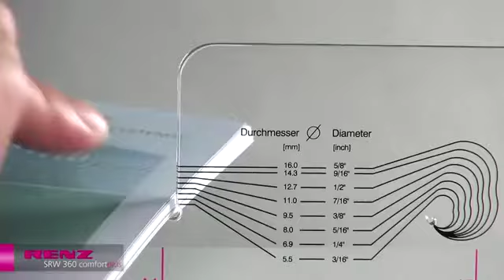RENZ Binding Machine - SRW 360 Comfort Plus | DBC Group Ireland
The Renz SRW 360 Comfort plus is one of our most popular wire binding machines. The srw comfort plus comes with foot pedal punching for hands-free binding. Vertical punching allows accurate and quick punching of 25 sheets of paper in a single pass. It also comes with pin selection to allow A5 and A4 binding or other different sizes. Margin control and size guide also feature on the machine.

Contact DBC Group at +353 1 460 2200 and visit our